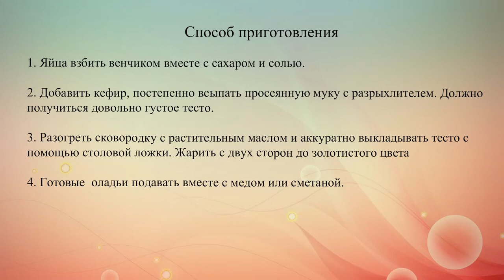Рецепт оладушек на кефире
Рецепт простых, но очень вкусных оладий для завтрака.